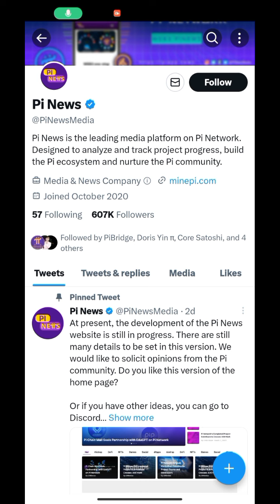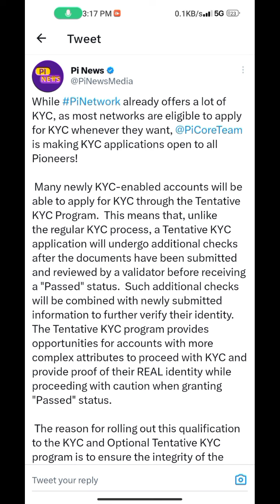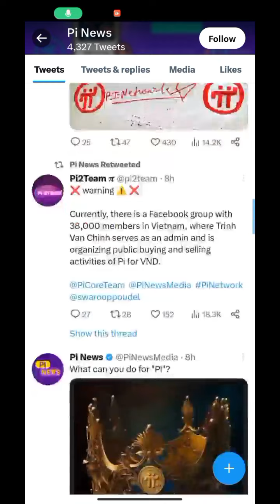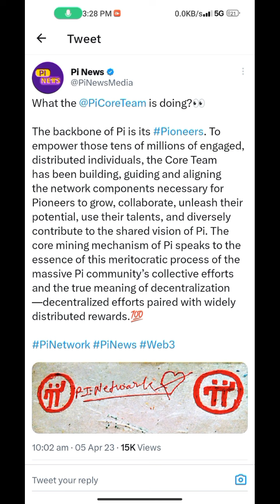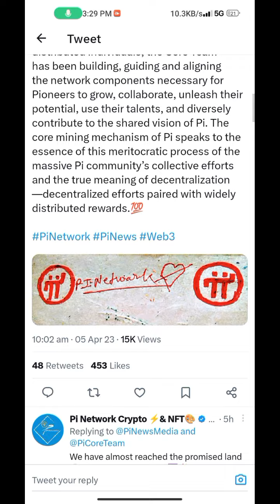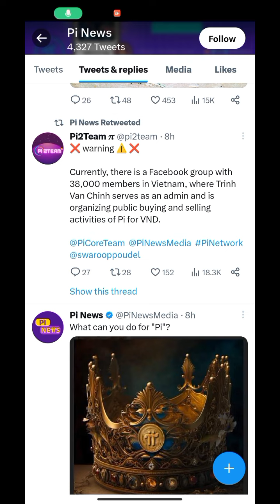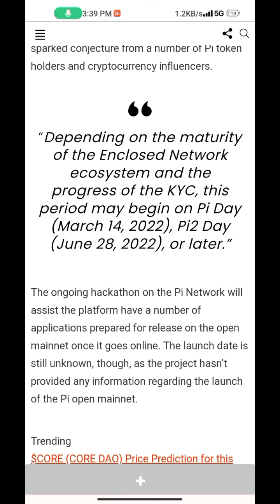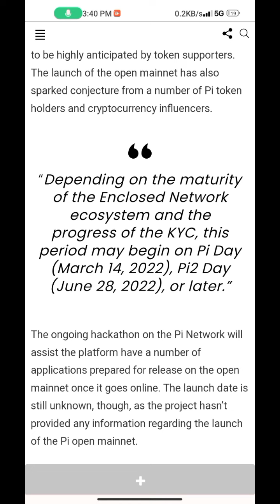28 जून को होगा Pi लॉन्च 💥🤩,pi network new update today, pi network new update, pi network news today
Topic...

28 जून को होगा Pi लॉन्च 💥🤩,pi network new update today, pi network new update, pi network news today